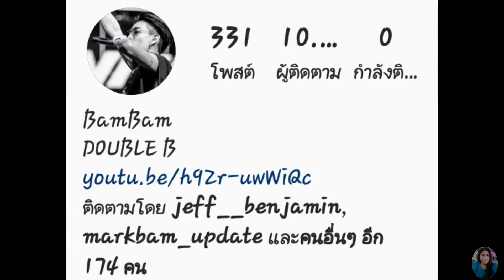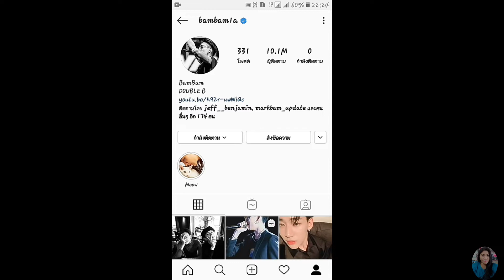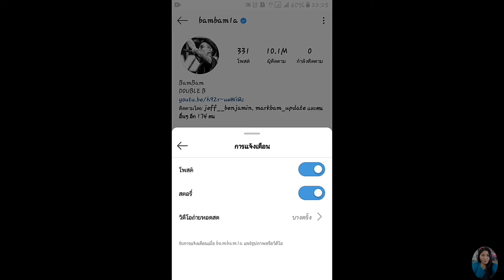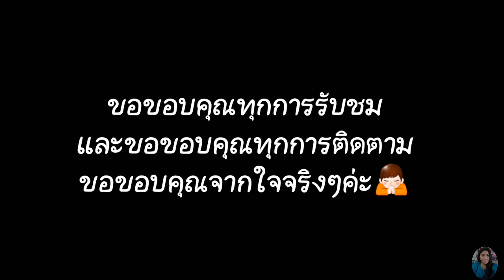วิธีตั้งค่าการแจ้งเตือนโพสต์..สตอรี่.. และวีดีโอถ่ายทอดสดของศิลปิน เมื่อ IG อัพเดตใหม่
เมื่อไอจีอัพเดตใหม่ ทำไมเวลาศิลปินไลฟ์และโพสต์อะไร มันถึงไม่แจ้งเตือน ถ้ามีใครเจอกรณีแบบนี้ ลองเข้าไปตั้งค่าในไอจีตามวิธีในคลิปนี้ได้เลยนะคะ รับรองต่อไปจะไม่พลาดการอัพไอจีของศิลปินที่เรารักอย่างแน่นอนค่ะ